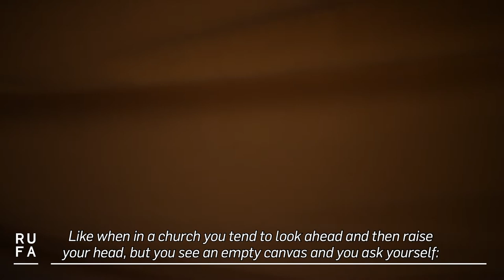No, Econo della Logica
Double Exhibition: Davide Miceli e Alessandro Martina, curatela di Beatrice Levorato. RUFA Space 10-14 maggio 2021. Lavoro sul “primitivismo ricordato”, l’immaginario di un’epoca che non abbiamo mai vissuto perché non è esistita. Oltre alle diverse opere pittoriche, installative e scultoree in mostra, Davide Miceli e Alessandro Martina hanno presentato una performance con Leonardo Spoletini accompagnata da musica, danza e azioni. Il suono è stato curato in collaborazione con Niccolò Di Ferdinando, con il coordinamento del docente Federico Landini.